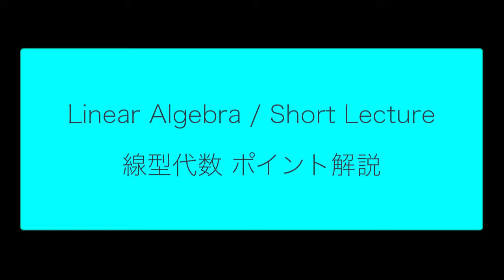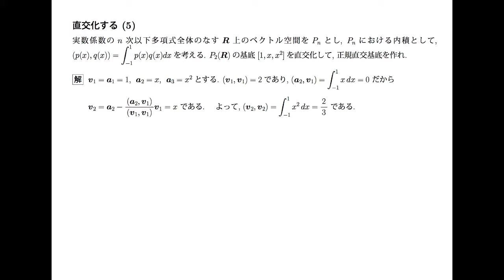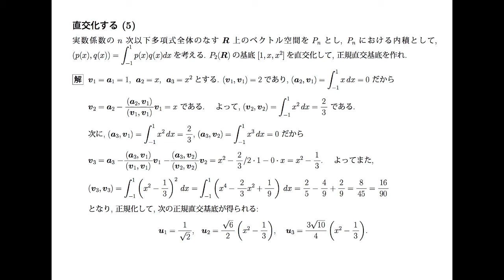線形代数 ポイント解説 直交化 (5)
直交化する (5)